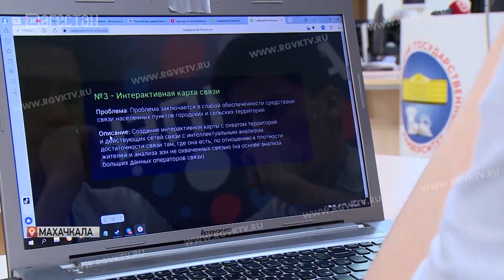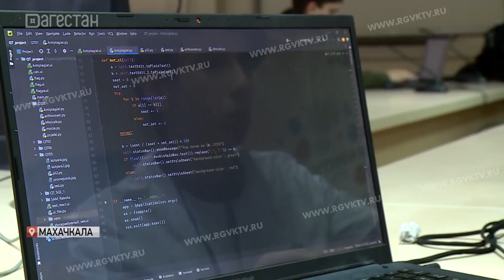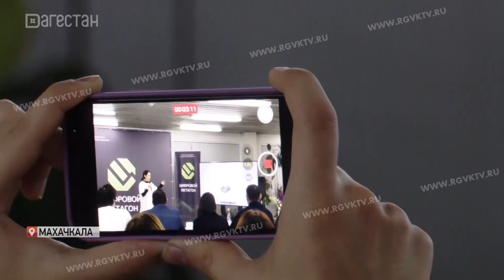«Цифровой октагон». Завершился чемпионат по программированию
«Цифровой октагон». В Махачкале завершился региональный чемпионат по программированию для молодых IT-разработчиков. 36 IT-команд и 4 номинации. Участникам хакатона предстояло разработать прототип IT-продукта, который станет решением проблем, с которыми мы сталкиваемся в повседневной жизни. Победителей выбрать строгому жюри было крайне сложно, ведь команды подготовились основательно. Кого в итоге признали самым талантливым IT-разработчиком, выяснил Мухаммад Омаров.